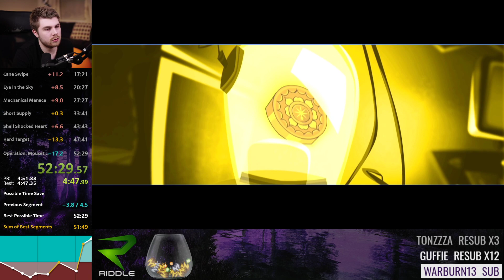Sly 4 Episode 4 speedrun in 52:29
The one run where my chat makes me go all-out on the swag, with sub glasses, bouncy ball and Knut 😂